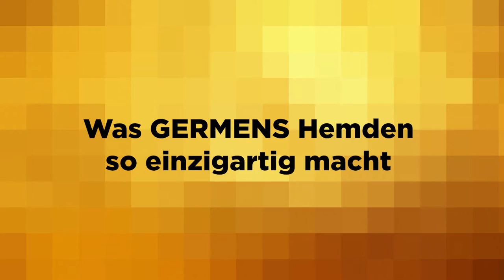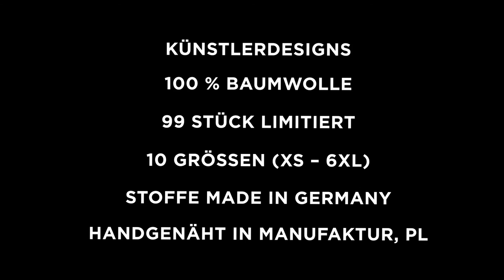GERMENS Hemd MAMBO (018) /// Künstler: René König, Chemnitz /// Limitierung: 99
Das kurze Video zeigt das GERMENS® Langarmhemd MAMBO. Das auf 99 Stück limitierte Künstlerhemd wurde vom Künstler René König, Chemnitz, Deutschland, gestaltet.